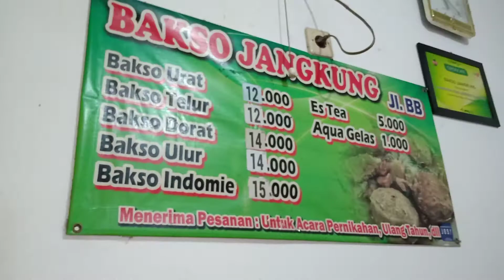Bakso dorat jangkung